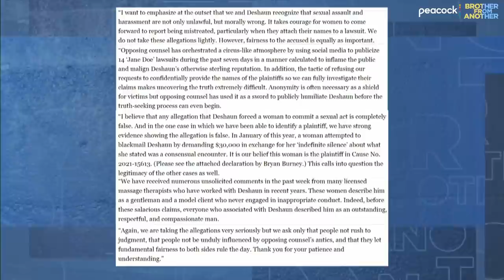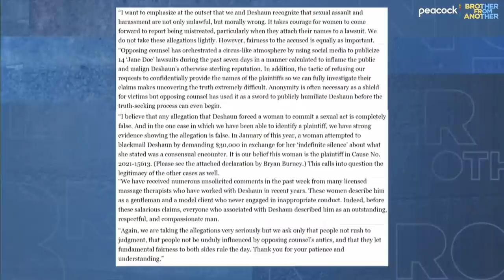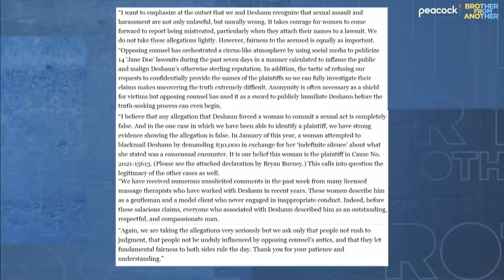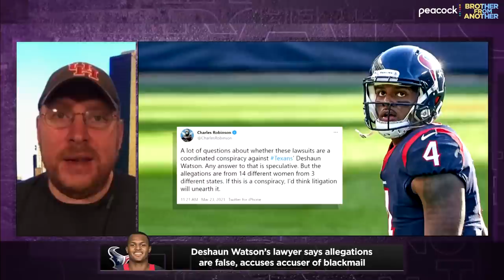Why Deshaun Watson's story 'isn't going to go away quickly' | Brother From Another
Charles Robinson joins Michael Holley and Michael Smith to discuss the Deshaun Watson lawsuits and what questions teams have surrounding the quarterback, as well as how his trade value has changed in the last month.